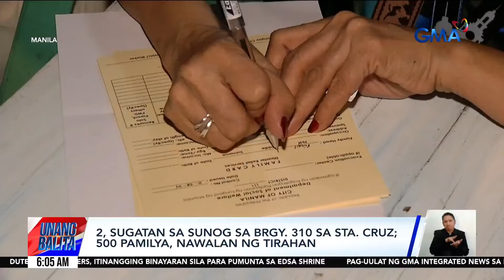2, sugatan sa sunog sa Brgy. 310 sa Sta. Cruz; 500 pamilya, nawalan ng tirahan | Unang Balita